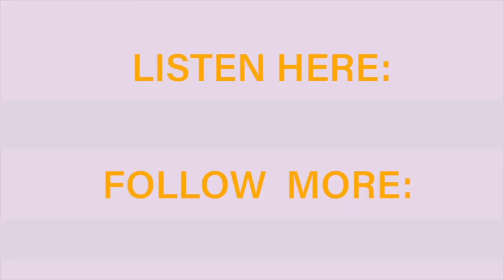Mark Morriss on having a number one album and knocking Oasis off | Chat The Great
Mark  Morriss  is a singer and songwriter, best known as the frontman for The Bluetones, the band that  scored thirteen Top 40 singles and three Top 10 albums in the UK charts.
Their debut album "Expecting to Fly"  was released on 12 February 1996, knocking Oasis's "(What's the Story) Morning Glory?" off the number 1 spot in the UK Albums Chart for a week.